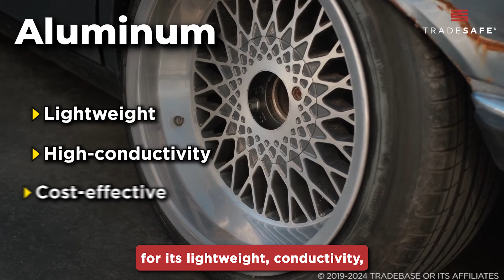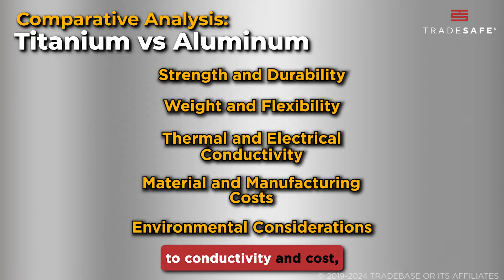Titanium vs. Aluminum: The Best Industrial Metal Unveiled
Discover the battle between two of the most versatile and widely used metals in the industry: Titanium vs Aluminum. This video delves deep into titanium properties and aluminum properties, their applications, and the factors that make one the supreme industrial metal. We'll analyze these materials to reveal which industrial metal holds the edge in strength, durability, and cost-effectiveness.

In this video:
00:23 What is Titanium?
00:38 What is Aluminum?
1:07 Strength and Durability
1:24 Weight and Flexibility
1:33 Thermal and Electrical Conductivity
1:55 Material and Manufacturing Costs
2:15 Environmental Considerations

Whether you're an engineer, a hobbyist, or just curious about the materials shaping our world, this video is your ultimate guide to understanding the strengths and weaknesses of Titanium and Aluminum. Join us as we uncover the secrets behind the metals that power industrial manufacturing around the the globe.